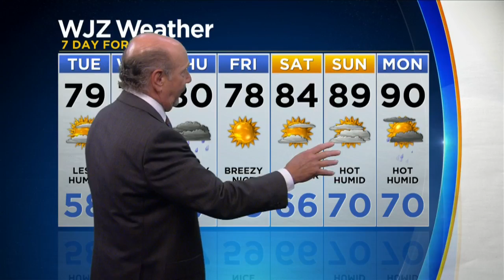Marty Bass Tuesday Morning Weather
Today and tomorrow will both be nice days.